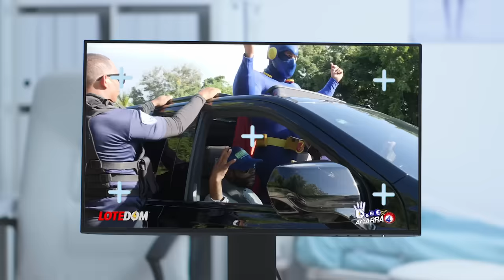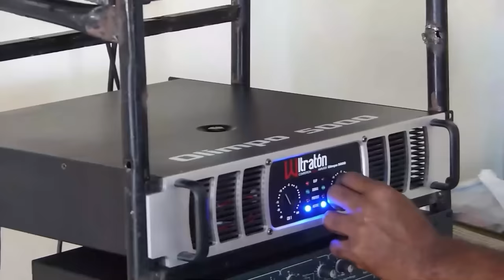Hasta Ricardo Nieves Lo Sabía: ¿Yeni Berenice Se Hizo De La Vista Gorda? ¡No Le Marcharon Al Turpen!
Salen  a la luz las propiedades de Miguel Guitiérrez y con estas revelaciones también surge la gran pregunta...

3,500 por hora. Grabación a 1080. Entrega de material editado.

 día.

5,000 por cada video no mayor a 2 minutos.